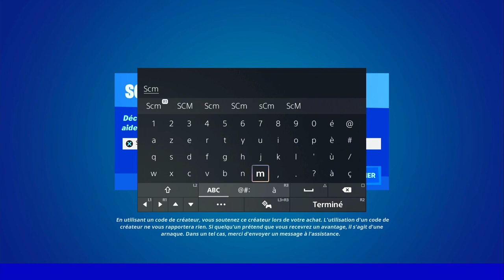UTILISER UNE EMOTE AU SOMMET D'UN AVANT POSTE DE L'IO FORTNITE, EMPLACEMENT AVANT POSTE IO FORTNITE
▬▬▬▬▬▬▬ • BIENVENUE 😍 • ▬▬▬▬▬▬▬

▬▬▬▬▬▬▬ • PARTENAIRES 💪 • ▬▬▬▬▬▬▬

👉StealthGamer:
"SOISCOOLMEC"
"STRIKESOISCOOL"

TikTok "SoisCoolMecYTB"
👻Snapchat "soiscoolmec"

.▬▬▬▬▬▬▬ • TOP DON 💰 • ▬▬▬▬▬▬▬

▬▬▬▬▬▬▬ • MUSIQUE OUTRO 🎵 • ▬▬▬▬▬▬▬